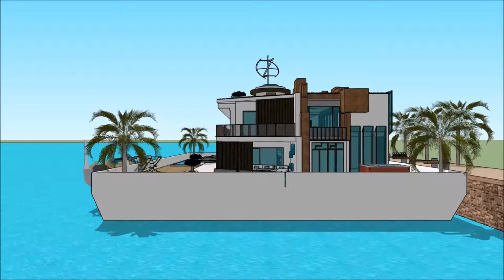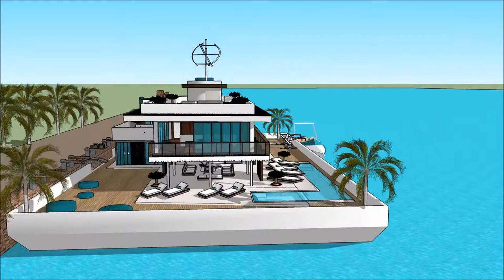rezydencja floryda luksusowe projekty co z rezydencja playboya rezydencja biała rezidence u jezera r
The floating house villa houseboatzania launching an innovative high-end luxury yacht floating house villa mansion home design potentially as a display of exhibition of rezydencja floryda luksusowe projekty co z rezydencja playboya rezydencja biała rezidence u jezera r.

The collection of the Floating house villa houseboatzania concept rezydencja floryda luksusowe projekty co z rezydencja playboya rezydencja biała rezidence u jezera r consists of high luxury and architectural art pieces in minimalism combined with living on the waterfront of the harbour.

The floating house villa mansion yacht design has the basis to sustain living with high standards and contemporary structural rezydencja floryda luksusowe projekty co z rezydencja playboya rezydencja biała rezidence u jezera r with numerous of prospects for excessive living and celebrating the desire of life worldwide: